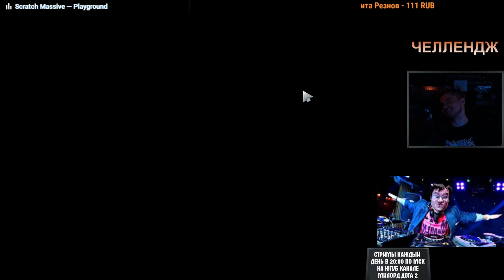Показываю фокусы с исчезновением | Huskar 7.32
Здарова. Меня зовут MILORD. Играю в дота 2 уже больше 10ти лет. (Если считать время с варкрафта).
На данный момент я фултайм стример.
Стримы каждый день с 8 вечера на этом канале!
Буду рад тебя увидеть.